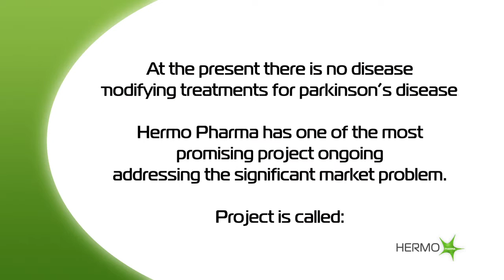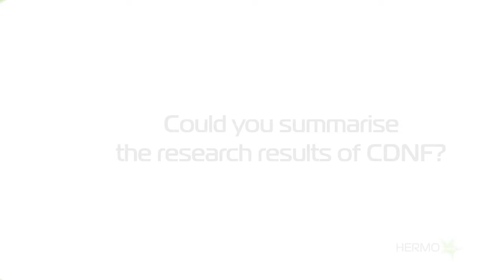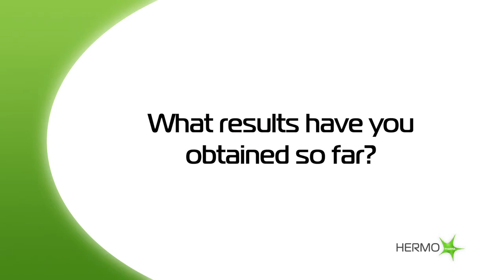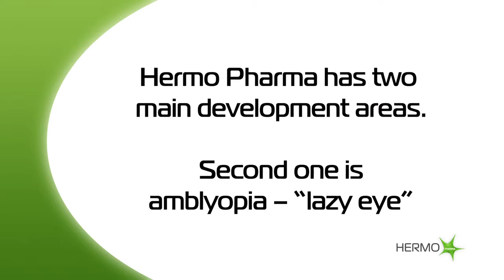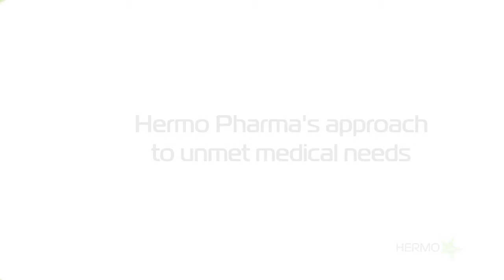Hermo Pharma company overview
Hermo Pharma Ltd. is a biopharmaceutical company which aims to discover and develop cutting-edge therapeutic approaches for currently untreatable medical needs, particularly in the field of neurology. The company's R&D programs are based on scientifically innovative concepts. These concepts are being developed through preclinical and early clinical development phases with the aim gaining partners prior to late clinical development phases and finally marketing.

The company was founded in 2008 by professors Mart Saarma, Eero Castrén, Heikki Rauvala and Dr. Henri Huttunen.

Hermo Pharma Ltd. operates according to the 'virtual business model'. This means the company outsources the majority of business functions outside of its core business areas, while controlling the key technology assets and strategic partnerships with a small but highly capable group of people managing operations. As the company's overheads are kept lower than traditional biopharmaceutical companies much more of its financial resources can be utilised directly to achieve business goals.